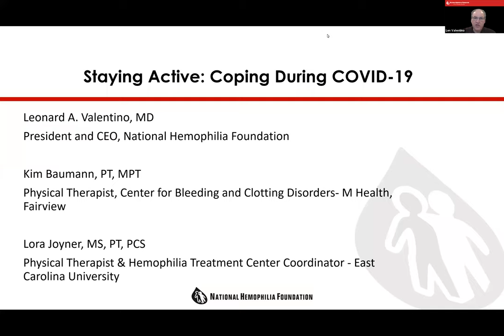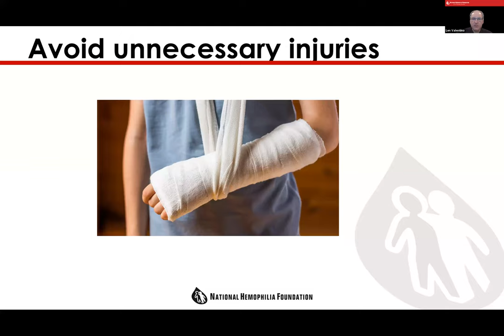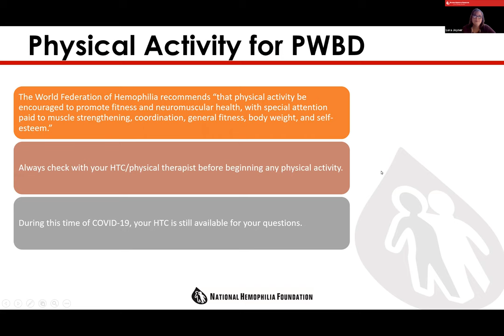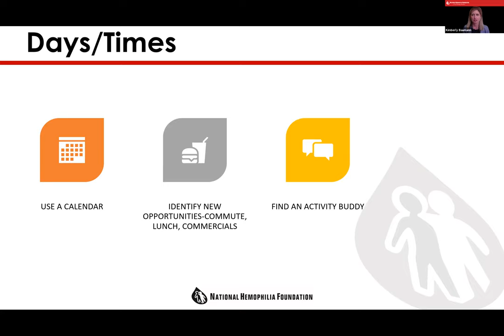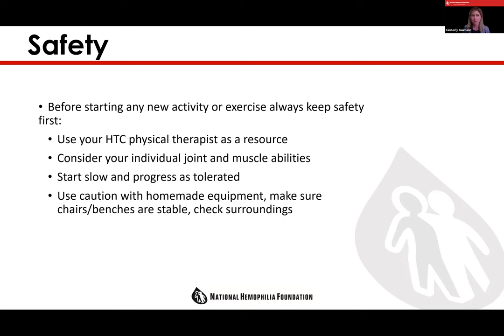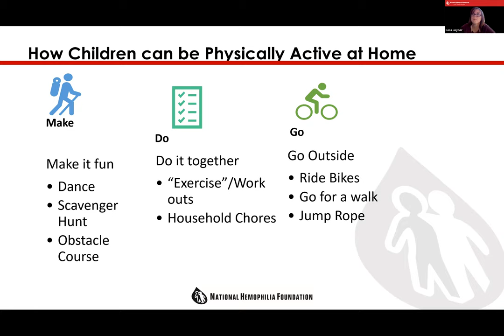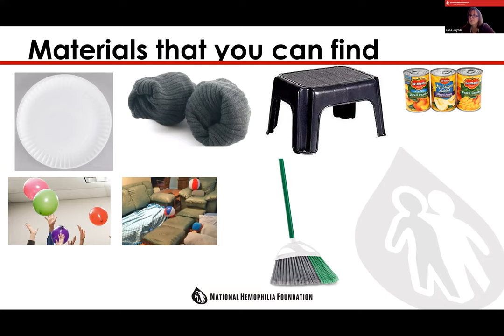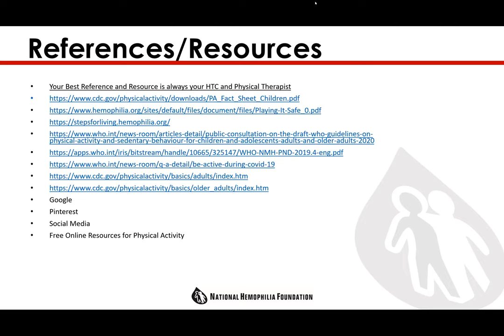Staying Active: Coping During COVID-19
On April 24th, experts gathered for NHF's townhall webinar: Staying Active: Coping During COVID-19 to discuss strategies to keep physically active, the importance of physical activity for people with bleeding disorders, and strategies for both adults and children on how to stay active when there is no access to fitness centers, physical education, and sports activities.